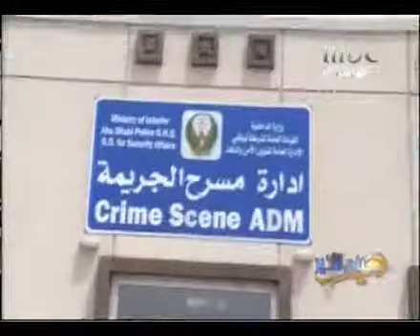MAW الشرطي خليفة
Share the power of a wish!